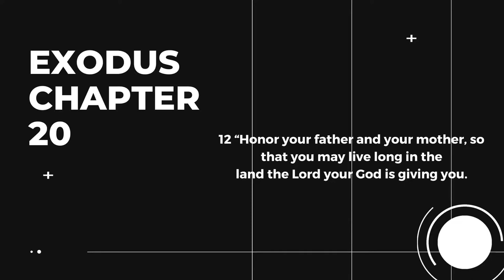BreakfastClub & MIX5/6.... Scented Candles, flowers, and smelly lotions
It's Mother's Day! so what does that mean for us as Jesus followers?